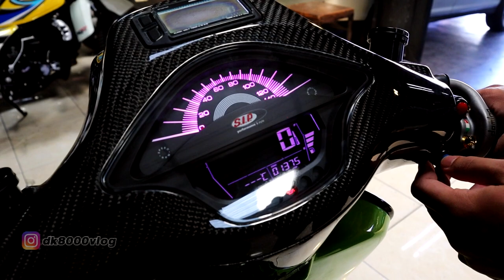Modifikasi Vespa Sprint Racing Extreme | PREMIERE ON DK8000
Modifkasi Vespa Sprint yang bernama Ryu ini menang ga main-main. Selain tampilannya yang sudah keren abis, ownernya @igadsm_ juga mencoak beberapa bagian bodi demi tema aliran racing ini. Belum lagi Modifkasi Vespa Sprint  ini menyentuh bagian mesinnya yang kini sudah berkubikasi 230cc. Tambah mantab saja Modifkasi Vespa Sprint Ryu ini.